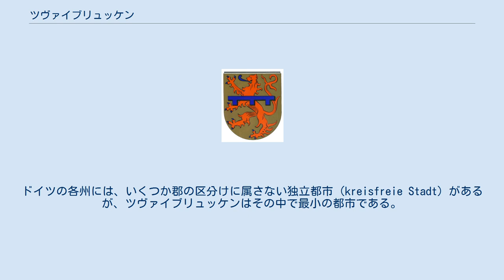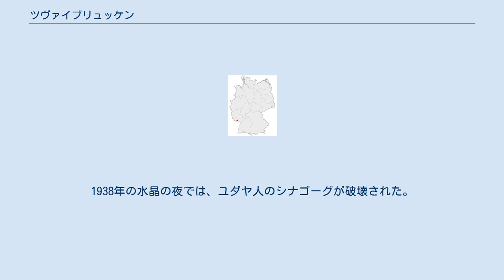ツヴァイブリュッケン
ツヴァイブリュッケン（Zweibrücken。フランスではDeux-Pontsと呼称）はドイツ連邦共和国の都市。
ラインラント＝プファルツ州に属する。
人口は約3万5千人（2005年）。
ドイツの各州には、いくつか郡の区分けに属さない独立都市（kreisfreie Stadt）があるが、ツヴァイブリュッケンはその中で最小の都市である。
アメリカ合衆国のヨークタウンと姉妹都市。
近隣の都市としては、約30キロ西にザールブリュッケン、35キロ北東にカイザースラウテルンが位置している。
 1170年、史料上でツヴァイブリュッケンが確認される。
14世紀半ば、神聖ローマ皇帝カール4世によって都市特権を認められた。
17世紀の三十年戦争では大きな被害を受けた。
フランスの影響を受けてカトリック化されていたが、プファルツ選帝侯家（ヴィッテルスバッハ家）傍系のプファルツ＝ツヴァイブリュッケン家からスウェーデン王が出たことで事実上スウェーデン領となっていた時期もあった。
ナポレオン戦争中には、一時リュネヴィルの和約によってフランス領に組み込まれたが、ウィーン議定書によってバイエルン王国領となった。
第一次世界大戦後、1930年まではフランス軍が駐留していた。
1938年の水晶の夜では、ユダヤ人のシナゴーグが破壊された。
第二次世界大戦中、イギリス軍の空爆によって街の多くが破壊された。